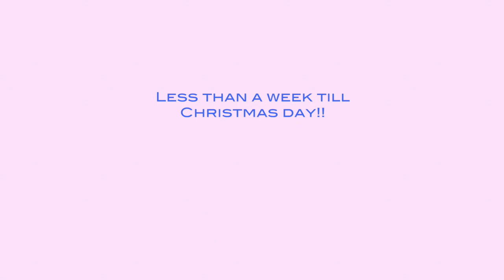Jet's first cinema trip! || VLOGMAS DAY 19 || BRIGHT MAMA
After a very late night flying back from Edinburgh, today Jet and I took it chilled and went to a morning movie! so fun!